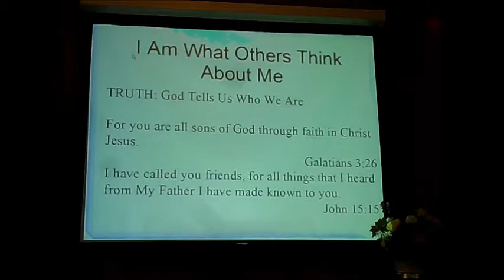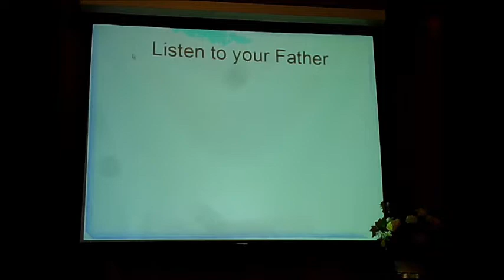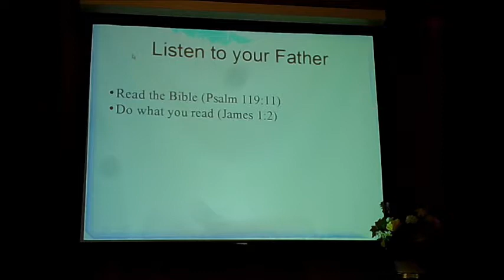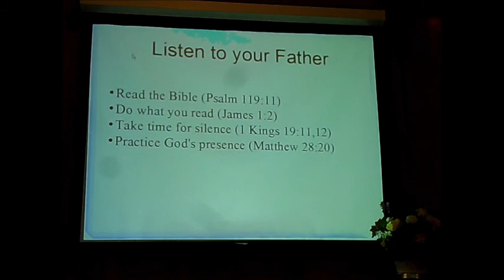10 19 14 Lies We Believe Part 2